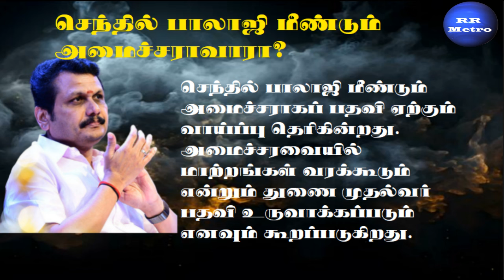செந்தில் பாலாஜி மீண்டும் அமைச்சராவாரா? RR METRO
செந்தில் பாலாஜி மீண்டும் அமைச்சராவாரா? ஆளுநரின் முடிவு மாறுமா?RR METRO,ArchanaiPookkal,Flash News,
# Breaking News,
Headlne News,
DevarTV (Internet)
International Tamil Channels
Sri Lanka:
Singapore:
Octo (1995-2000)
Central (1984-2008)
Malaysia: